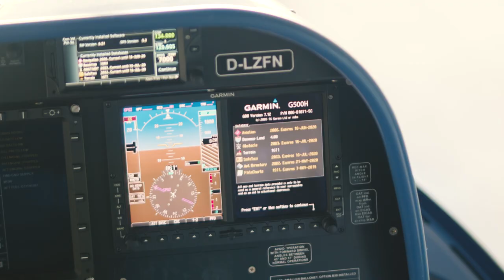The Goodyear Blimp is back in Europe!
Our brand new Goodyear Blimp will take to the skies this summer, visiting iconic cities and key motorsport events across Europe from June.